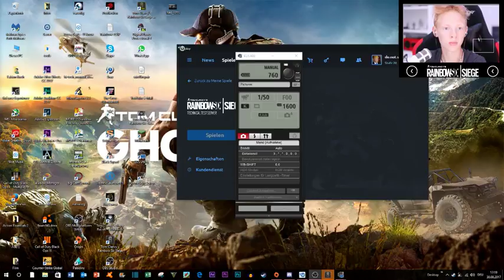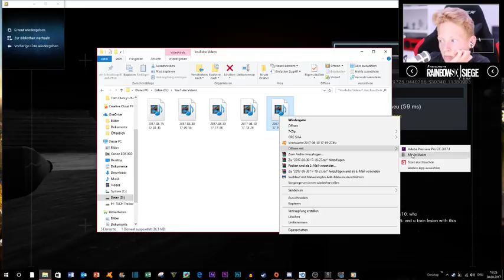Livestream von Mr_Toilette_001